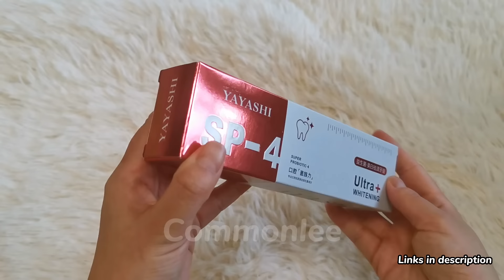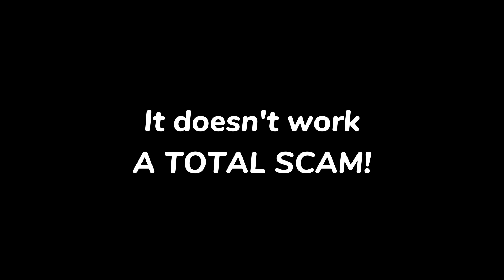YAYASHI SP 4TM Probiotic Whitening Toothpaste Review - A Total SCAM???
Brightening, Freshens Breath: Yayashi SP-4 Toothpaste Fresh breath toothpaste stops your bad breath and helps freshen your breath.Make every visible part of your smile whiter!
Mild: The natural ingredients in our toothpaste are gentle enough for daily use and support your overall mouth. Its natural flavour leaves your mouth feeling fresh!
Long lasting: Our toothpaste keeps your breath fresh all day long and brings you a better mood. For Sensitive Teeth, Teeth whitening toothpaste specially formulated to gently polish away stains.
Natural Ingredients: Brightening & Stain Removing Toothpaste sp-4 contains natural ingredients that effectively and quickly remove years of stains caused by coffee, tea, and wine, leaving your smile visibly whiter.
Easy to Use: Simply brush your teeth with our toothpaste for 3 minutes, twice a day for best results. sp-4 Probiotic Toothpaste effective protection against cavities and fresh breath.